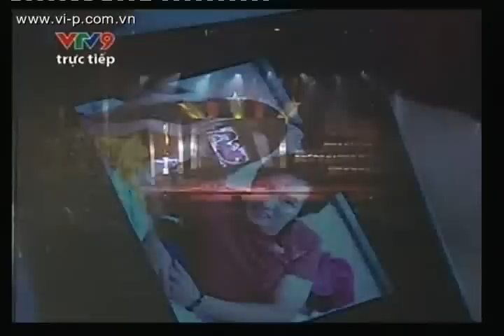Trao giải Zing Music Awards - Top 10 Video clip của năm 2010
Trao giải Zing Music Awards 2010.
Trao giải top 10 Video clip của năm 2010.